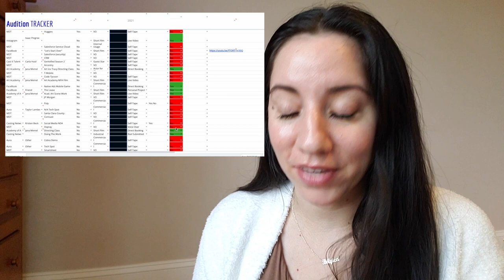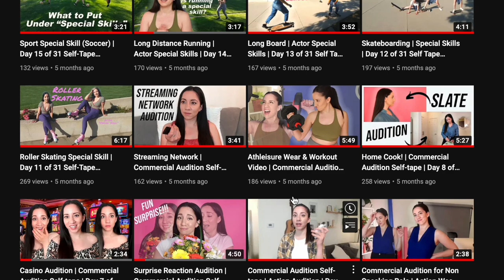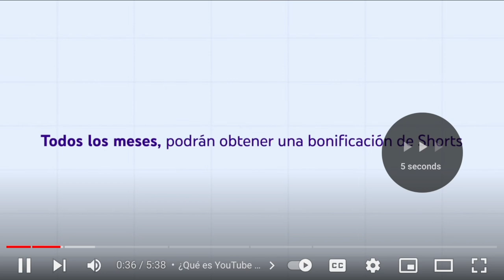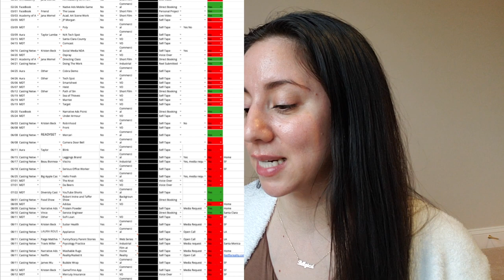2021 Audition Tracker & Acting Job Recap | What Acting Websites I Used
Here is my 2021 Audition & Acting Job Recap.
I also do audition recaps in ever last Saturday vlog of the week!